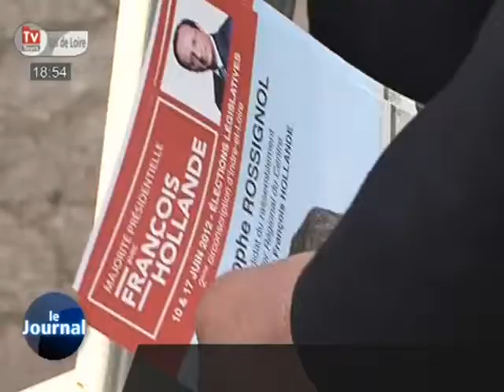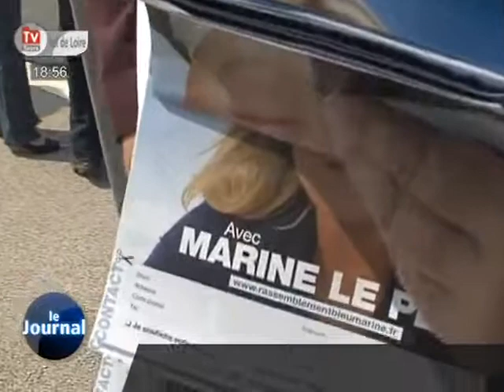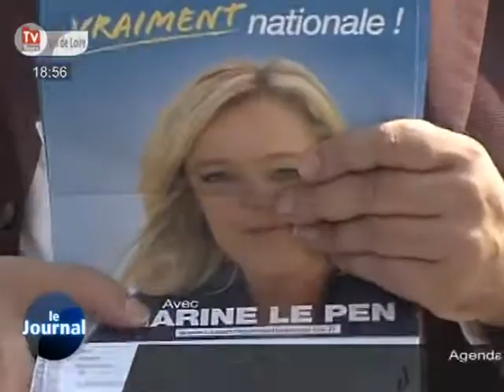Législatives: la 2ème circonscription d'Indre-et-Loire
Sites webs/blogs, copiez cette vidéo avec le bouton "Intégrer" !
 A quelques jours des élections législatives, focus sur la deuxième circonscription d'Indre-et-Loire.